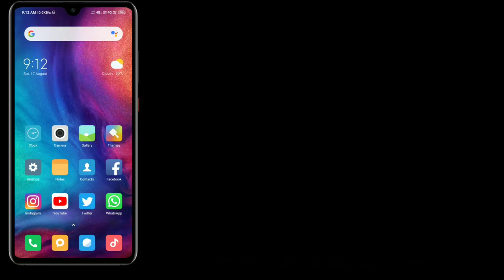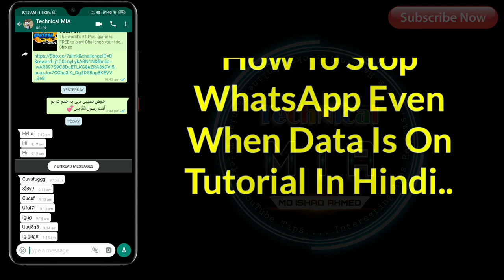How To Stop WhatsApp Without Switching Off Internet | Turn Off WhatsApp Internet Connection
Hey Guys, In This Video I'll Explain You About How To How To Stop WhatsApp Without Switching Off Internet.

Is Video Ke Andar Me Apko Dikhane Wala Hun Ke Sirf WhatsApp Application Pe Mobile Data Aur WiFi Connection Kaise Band Kare?

1.Some images & Videos shown in this video are originally copyrighted to owner , not mine. I only use it for educational and awareness purpose .
3.The music used in this video is non copyrighted and royalty to use. But Thanks to its owner who created it.